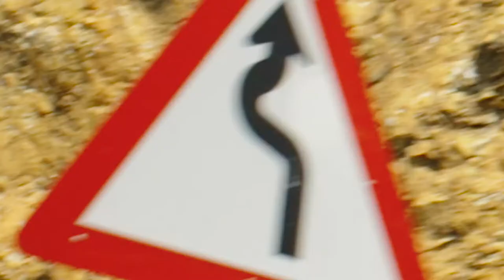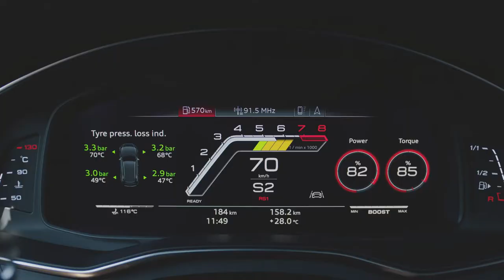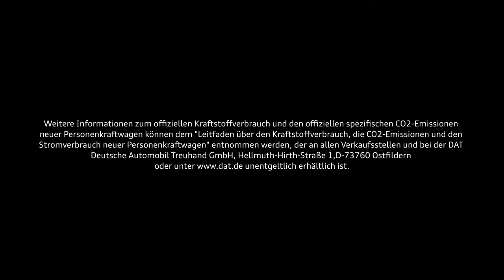2020 Audi RS 6 Avant und Audi RS 7 Sportback 600 PS & 800 NM